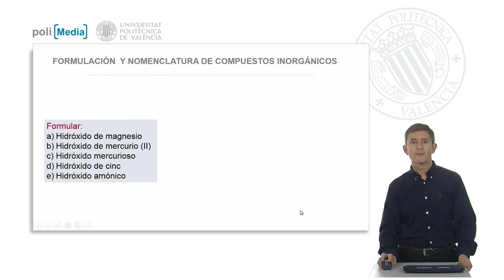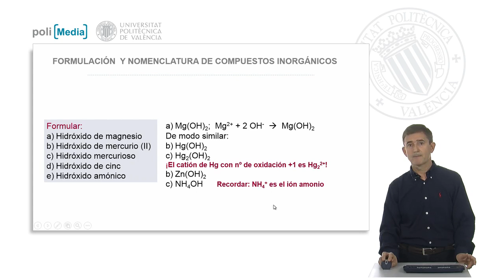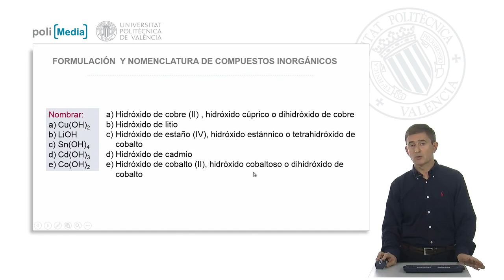Compuestos ternarios: Hidróxidos. Ejercicio | 47/101 | UPV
Título: Compuestos ternarios: Hidróxidos. Ejercicio

Descripción automática: En este video, se explica el proceso de formulación y nomenclatura de hidróxidos. Se ejemplifica cómo el hidróxido de magnesio se formula como Mg(OH)2, donde el subíndice del anión hidróxido corresponde al número de oxidación del metal, y el metal no tiene subíndice cuando es monovalente. Similarmente, se analiza el hidróxido de cinc y el hidróxido amónico, con ejemplos de sus respectivas fórmulas químicas.

Posteriormente, se describe la nomenclatura de varios hidróxidos utilizando tres distintas metodologías: la nomenclatura de stock, la tradicional y la sistemática. Por ejemplo, para el hidróxido de cobre (II), estas nomenclaturas se traducen a hidróxido de cobre (II), hidróxido cúprico, y dihidróxido de cobre, respectivamente. Se aborda también la singularidad del litio, que al tener un solo número de oxidación no precisa de una indicación adicional en su nomenclatura.

Finalmente, se mencionan casos más complejos como el del cobalto, que puede tener números de oxidación de +2 o +3, y se muestran las diferentes formas de nombrar el compuesto según la nomenclatura utilizada, desde "hidróxido de cobalto (II)" en la nomenclatura de stock, hasta "dihidróxido de cobalto" en la nomenclatura sistemática.

Curso: Este vídeo es el 14/43 del curso MOOC Formulación y nomenclatura de compuestos químicos | Universitat Politècnica de València (UPV).